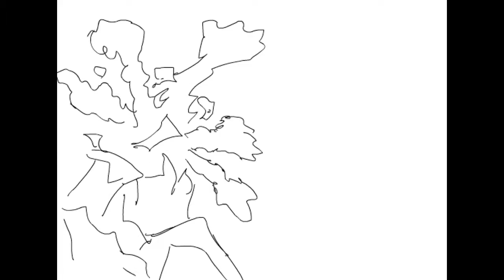Another random stuff compiled into a one video!

Song:
Paper Pilots - Virtual Riot